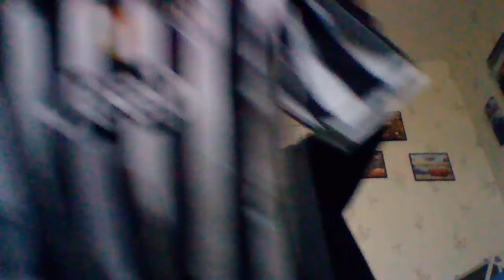Présentation de mes maillots de foot !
Bonjour à tous les amis, bienvenue dans cette nouvelle vidéo YouTube, ou je vais vous présenter mes 9 maillots de foot !

Bonne vidéo à tous et joyeux Noël !!